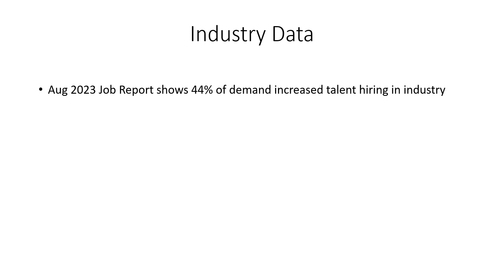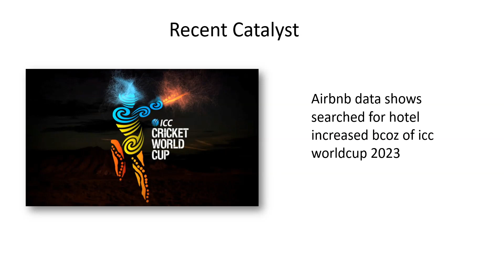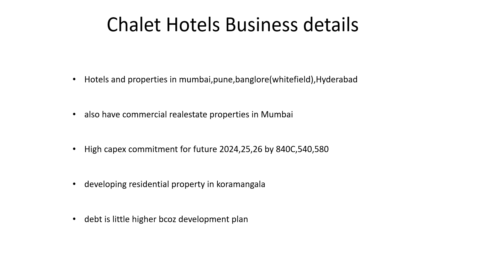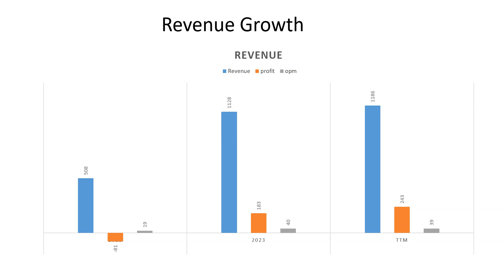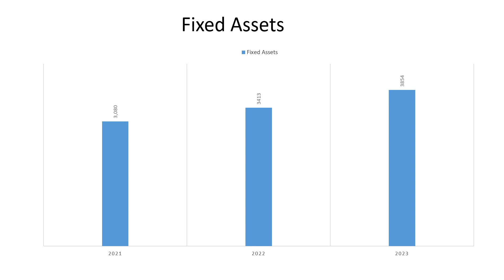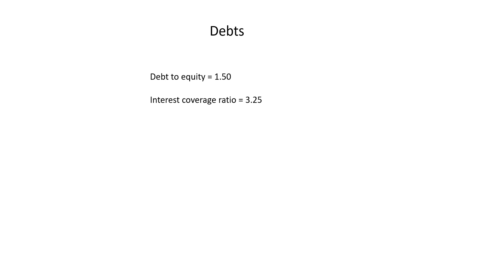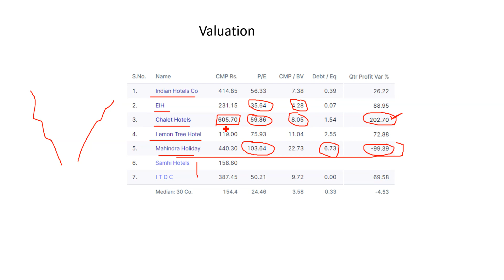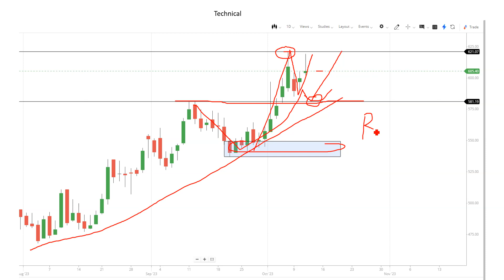இந்த STOCK அடுத்த MULTIBAGGER ஆக ஆகுமா ?| 10X Return? |Learn stock market in TAMIL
In this video, we will analyze the industry and stocks for possible multi-bagger.Let's watch completely to understand the concept and education  behind the stock analysis

A multi-bagger stock is an equity stock with a return of more than 100%. The term was coined by Peter Lynch in his 1988 book One Up on Wall Street and comes from baseball where "bags" or "bases" that a runner reaches are the measure of the success of a play